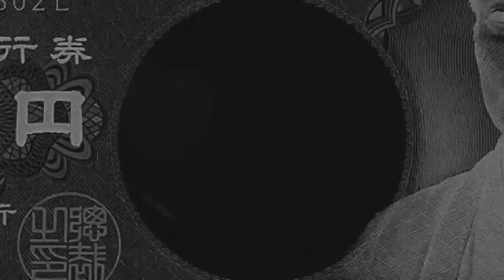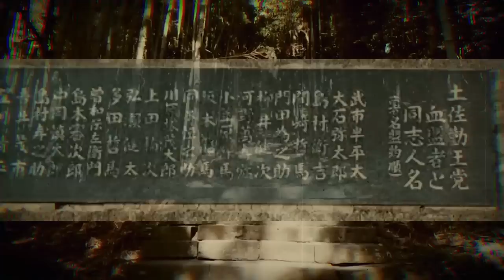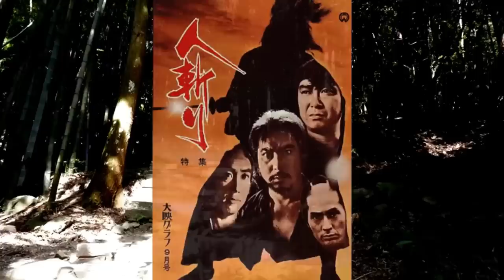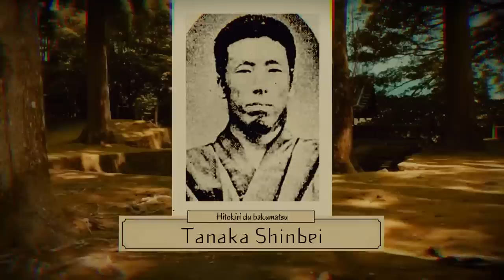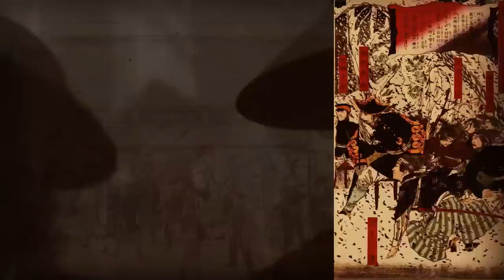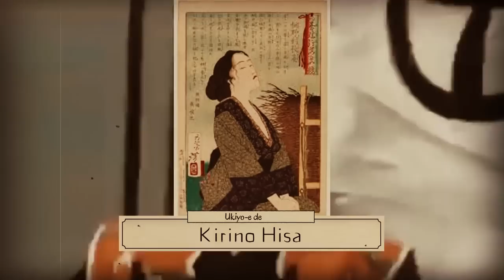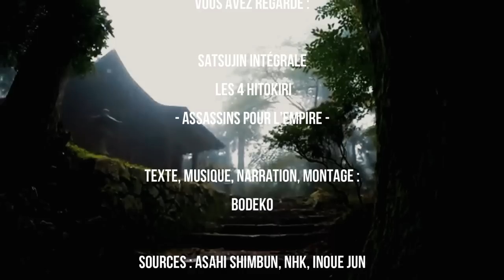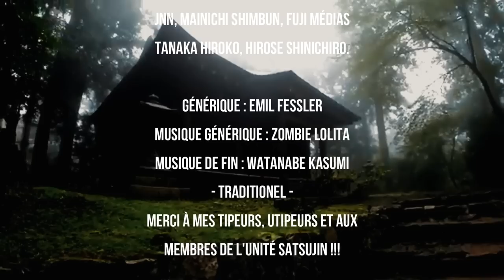Les 4 hitokiri. Assassins pour l'empire (Intégrale)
Découvrez la boutique Galea Sculptures et bénéficiez de 10% de remise avec le code SATSUJIN :